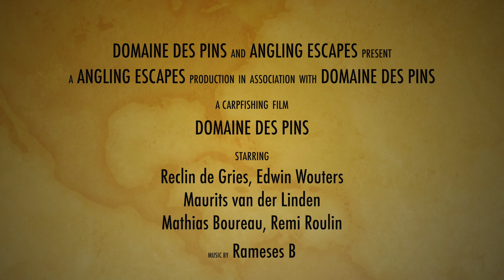Angling Escapes - Domaine des Pins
Wat hebben we een geweldige week gehad!

Domaine des Pins is een schitterend complex aan wateren! En de naam is vanzelfsprekend omdat het midden tussen de dennenbomen ligt. Wil jij een keer wat anders als anders proberen? Dan moet je zeker een keer boeken naar Domaine des Pins! Het domein bestaat uit 3 mooie wateren. En elk water heeft zijn eigen bijzondere vissen zwemmen! Veel mensen hebben al gehoord over deze locatie, door Dale Martin de aardige beheerder van Domaine des Pins. Hij heeft samen met de eigenaar dit prachtige domein opgezet, voor een geweldige beleving van de visserij.